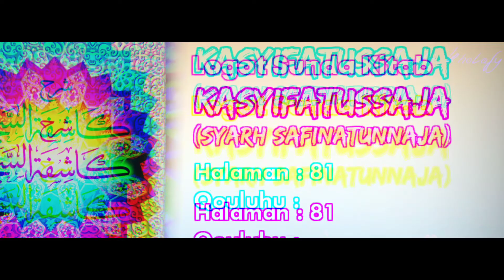Logat Sunda Syarah Safinah #564 | Qouluhu : Wasunna... [Halaman : 81]